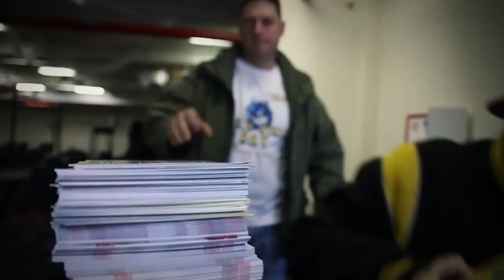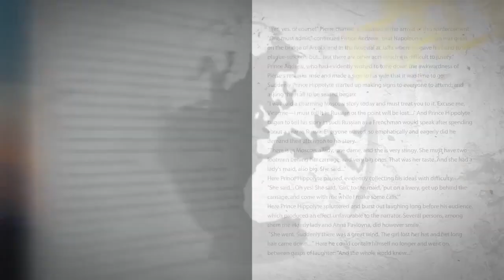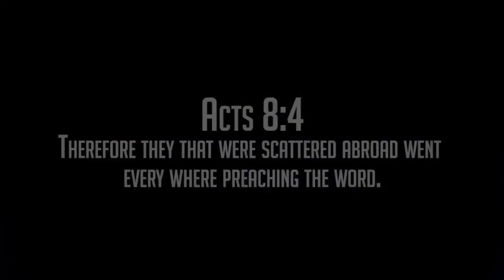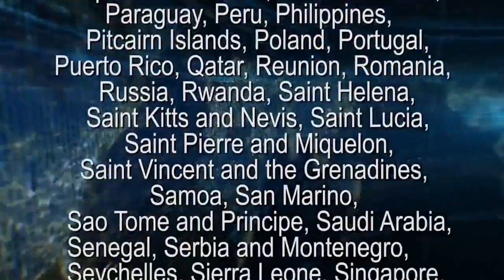COUNTDOWN to the Great DAY! *OCT. 2018* Be Ready (song)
WORLDWIDE VISION DAY Next *OCTOBER 6, 2018*